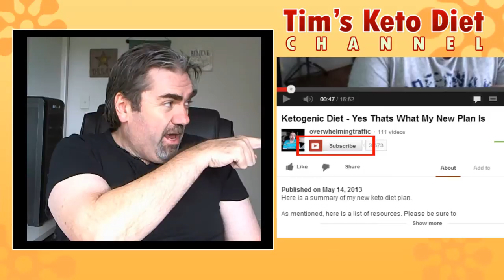Ketoacidosis Versus Nutritional Ketosis: What Is The Difference?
Ever wonder what the differences are between KetoAcidosis and Ketosis?  This video explains it.  One is bad, the other is not, so it's worth understanding the difference between the two.